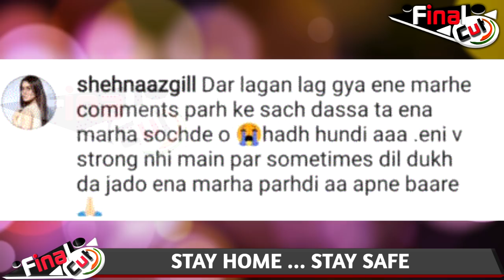कभी प्यार पाने के लिए पब्लिक के आगे हाथ जोड़ती थी शहनाज़| When Shehnaaz Gill Faced Public's Hatred